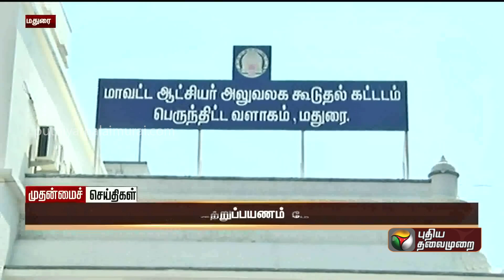முதல்வர் சுற்றுப்பயணத்தையொட்டி பொலிவு பெறுகிறது மதுரை | PTT